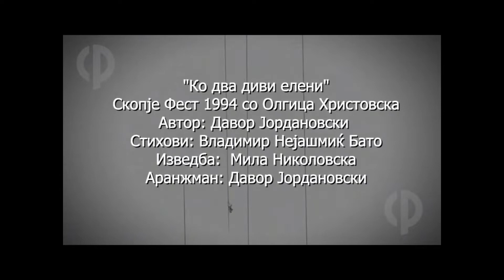Mila Nikolovska - Gjumar - Ko Dva Divi Elena - LIVE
Lyrics by: Vladimir Nejashmic Bato
Arranged by: Davor Jordanovski

К'О ДВА ДИВИ ЕЛЕН

НОЌ К'О БЕЗ ГРАНИЦИ
ЈАС И ТИ ВО БЕЛИ ОБЛАЦИ
НОЌ ШТО НЕ МИЛУВА
КАКО БЕЗБРОЈ ГОДИНИ

ГЛАС ШТО НИ ШЕПОТИ
ШТО ГО ПРАЌА ДО НАС НЕБОТО
ГЛАС К'О ОД АНГЕЛИ
КАКО БЕЗБРОЈ КАМБАНИ

НОТИТЕ ПИЈАНИ ВО ТРАНС
ИГРААТ СЕКАДЕ ВО НАС

К'О ДВА ДИВИ ЕЛЕНА
ВО СОН ЌЕ СЕ СТОПИМЕ
ТАМУ КАЈ ШТО УШТЕ ТАГА ДУША НЕ Е СТАСАНА
ЉУБОВТА Е ТАМУ СКРИЕНА

Davorius Productions
GroUp Entertainment
2022